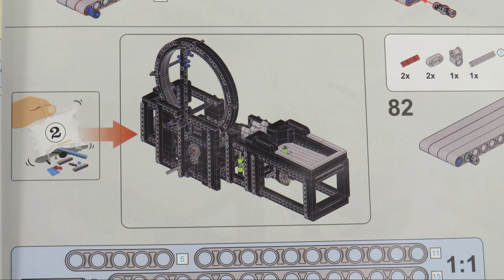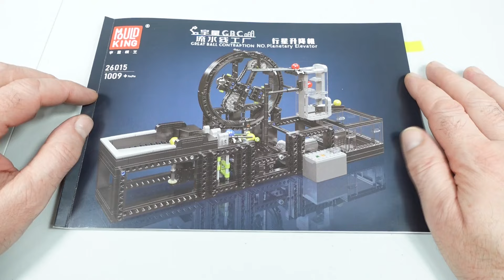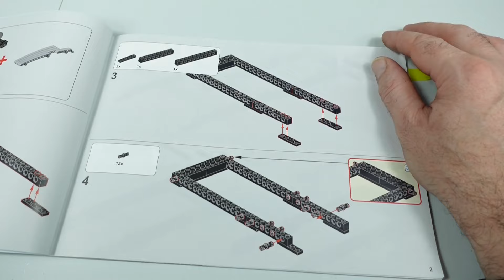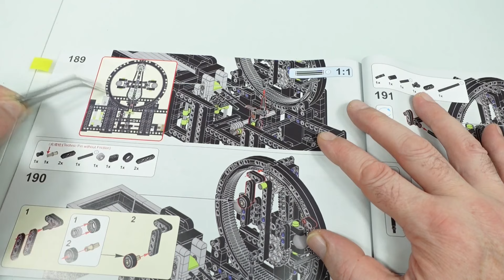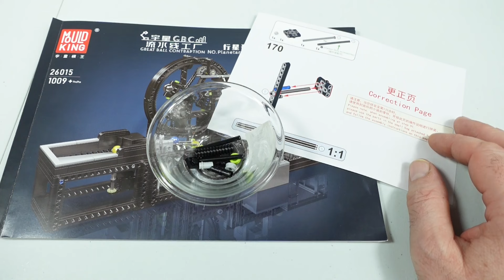MOULD KING - 26015 - G.B.C. Planetary Rotation Elevator - Review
Kapitel / Sprungmarken:
00:00 Hallo
02:58 Setcard / Aufbau / Bilder Bahn
04:36 Anleitung
07:19 Review